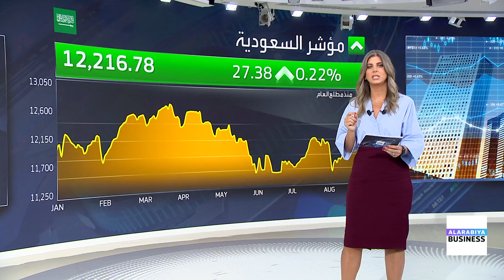شركة الرياض للتعمير السعودية تشتري قطعتي أرض بقيمة 1.4 مليار ريال تعرف على تفاصيل الصفقة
تعرف على تفاصيل صفقة شراء شركة الرياض_للتعمير لأرضين بقيمة 1.4 مليار ريال